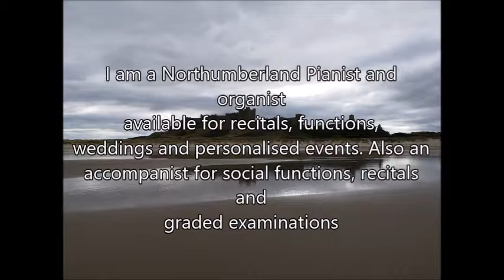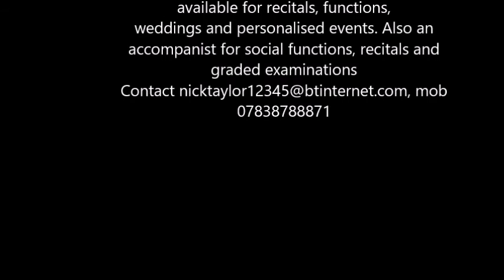Chopin Mazurka in A minor, Op. 17 No. 4. Pianist: Nick Taylor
I am a Northumberland Pianist and organist
available for recitals, functions,
weddings and personalised events. Also an
accompanist for social functions, recitals and
graded examinations